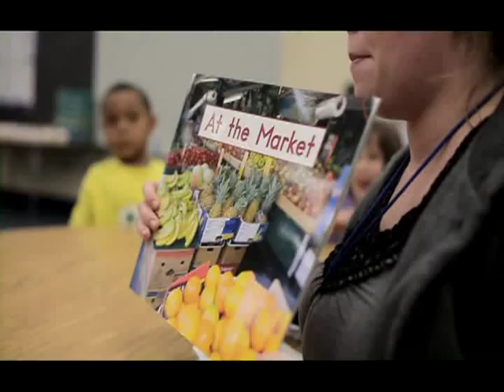Belcher Elementary Afterschool Program - YMCA of the Suncoast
YMCA of the Suncoast launched a new afterschool pilot program at Belcher Elementary for children in kindergarten through fifth grade who are most in need of academic support. The afterschool program is one of three pilots selected by YMCA of the USA as part of the national nonprofit's efforts to address gaps in academic achievement among the nation's most disadvantaged youth.

 While the YMCA of the Suncoast has provided quality afterschool programming for over 25 years, the new program is delivered in partnership with schools and has components more closely tied to school curriculum.  The Y  has been working closely with the Lisa Roth, Principal at Belcher Elementary and other school personnel who help identify students for the program, and with whom the Y has a long partnership, including partnering in school events.

The afterschool pilot program model is based on the YMCA of Greater Cincinnati's CincyAfterSchool program, which has demonstrated success in improving student's academic performance. Data from an independent evaluator shows a majority of more than 5,000 students who participated in the program between 2004 and 2009 outperformed their public school peers in reading and math, and improved report card grades.